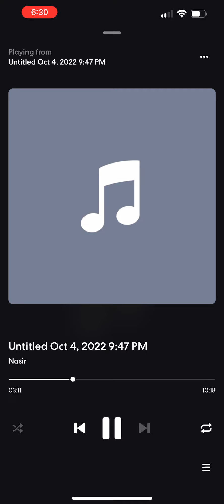NasThePrince- F*ck 5O